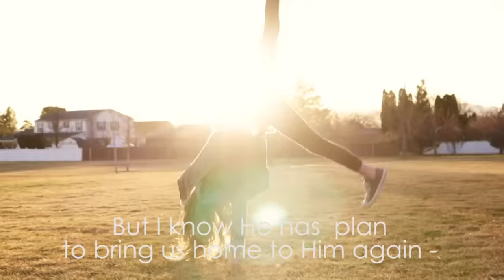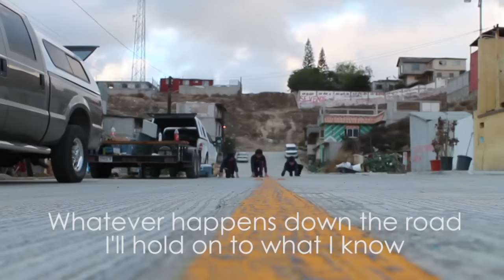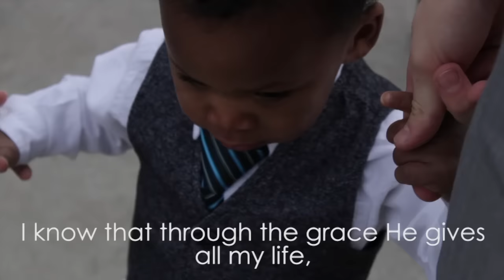To Be His Child (new song by Shawna Belt Edwards)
We are children of a living, loving God, who sent His Son, Jesus Christ, to redeem us from death and sin.
Video by Whitney Stratton (@whitneyfilm). Sung by members of the One Voice Children's Choir (onevoicechildrenschoir.com) under the direction of Masa Fukuda.